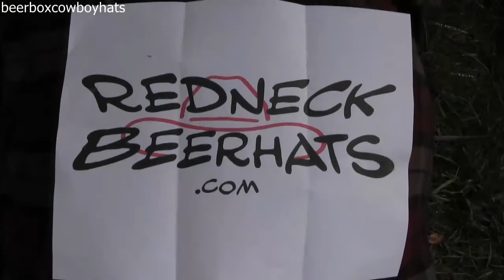Beer Box Cowboy Hats